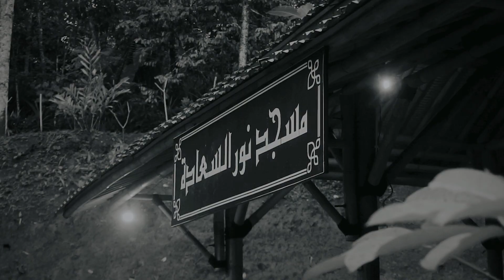PIDATO BAHASA INGGRIS - Lailati Rohmah | Juara 1 POSPEDA Wonosobo 2022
Pidato Bahasa Ingris POSPEDA Wonosobo 2022 oleh Lailati Rohmah

Thanks to
- Allah SWT.
- Romo Kyai Mustofa Al-Kifli S.HI.
- Kedua Orang Tua
- Santri Putra Putri PP.Darunnajah Kepil
- Semuanya

share video ini kesocial media kalian.
Terimakasih